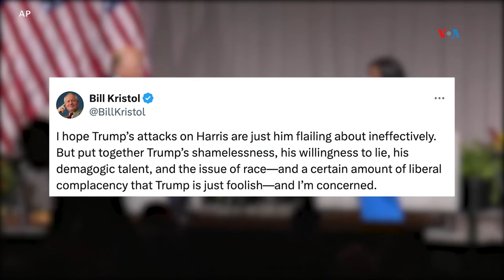Trump emplea ataques raciales como eje de su campaña presidencial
El republicano Donald Trump enfila críticas hacia su rival demócrata Kamala Harris, en una estrategia electoral que le genera críticas dentro y fuera de su partido. El informe lo recibimos desde Miami con el periodista José Pernalete, quien es el corresponsal de la Voz de América en la ciudad.